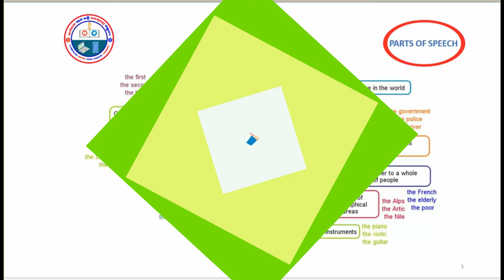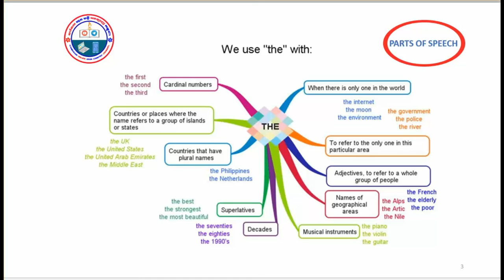How to use the Article (The)